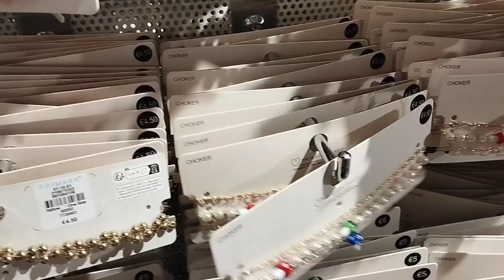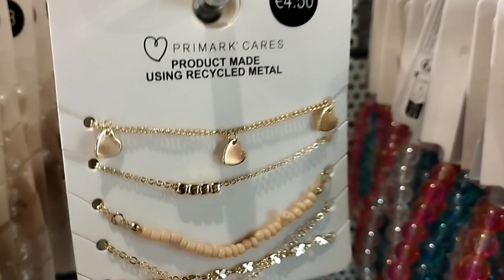PRIMARK JEWELLERY NEW COLLECTION, MAY 2023|SULTANA WORLD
sultana world#